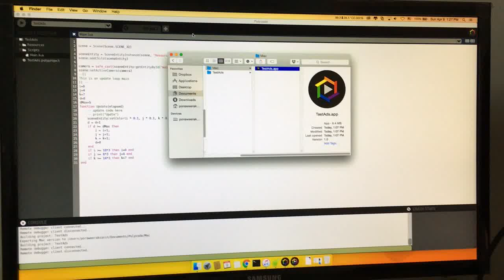Polycode - export to Mac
I'm start coding with Lua in Polycode Game Engine, by transform color of cubic entity, so it's easier for making game/app also.